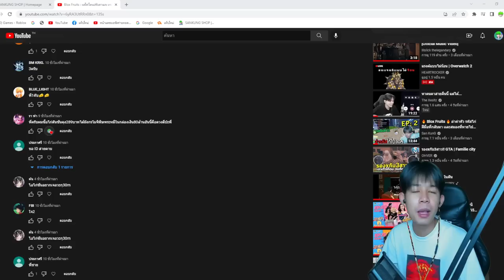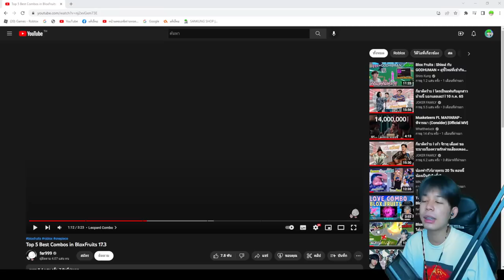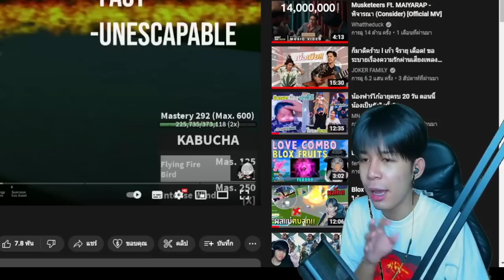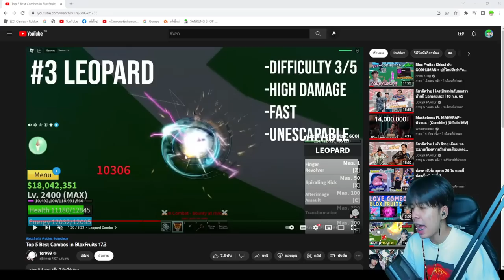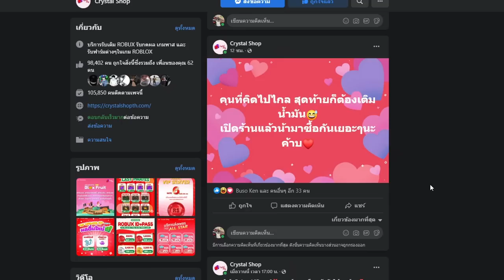Blox Fruits : คอมโบผลเสือดาวตามฝรั่ง เเรงเกินไปมั้ยGM